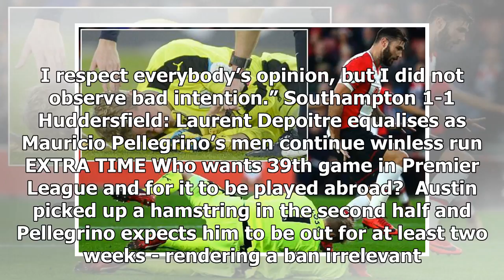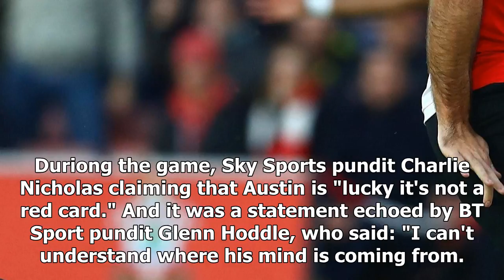[Auto News] - Charlie austin facing fa probe after 'deliberately' kicking jonas lossl in head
CHARLIE AUSTIN could face FA action after Huddersfield boss David Wagner accused him of deliberately kicking goalkeeper Jonas Lossl in the head. The Southampton striker sent the Saints into the lead in the 24th minute, before he was at the centre of controversy at St Mary's. Southampton striker Charlie Austin somehow avoided red card after this kick on Jonas Lossl Blood poured from the face of the Huddersfield goalkeeper after being kicked in the face Austin was chasing a loose ball in the 32nd minute, but even though the Swiss shot-stopper claimed the ball, the 28-year-old booted Lossl in the face. Blood poured from the nose as medics rushed to his aide, with Wagner blasting the challenge after the game. The German, 46, said: “It was a very ugly, nasty challenge, this should never happen. “There was so much distance from the goalkeeper and the ball, Jonas was so early on the ball. The Saints ace will almost certainly face FA punishment following the incident Jonas Lossl ended up compl...